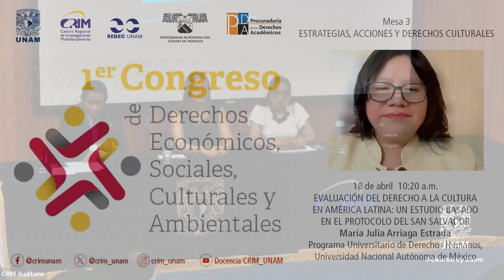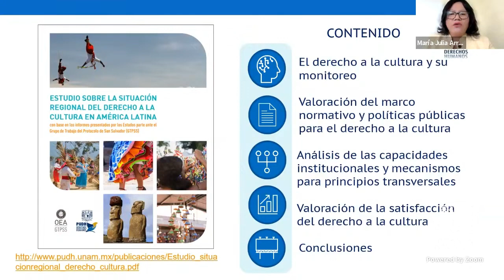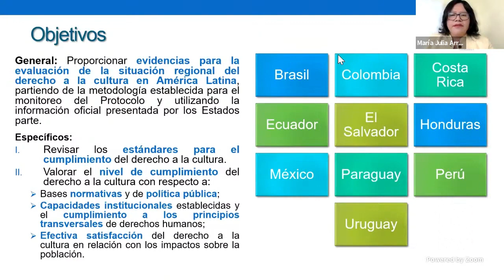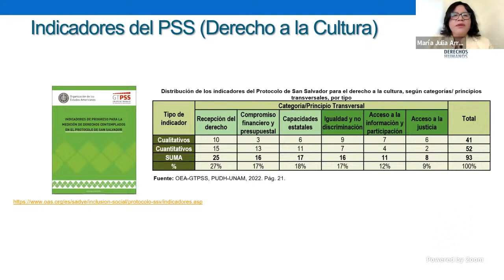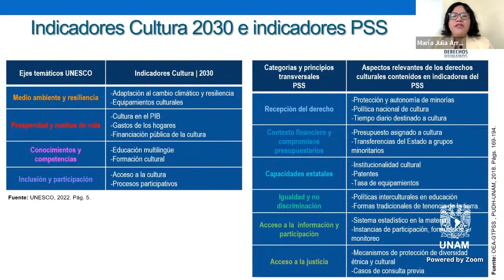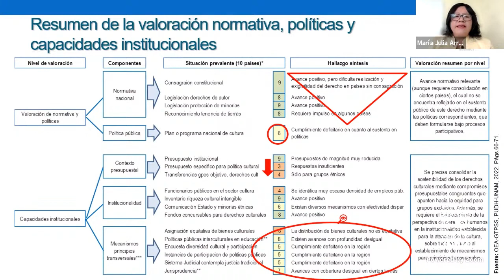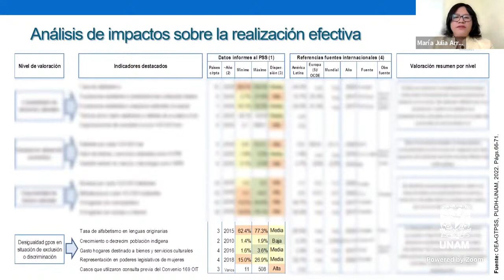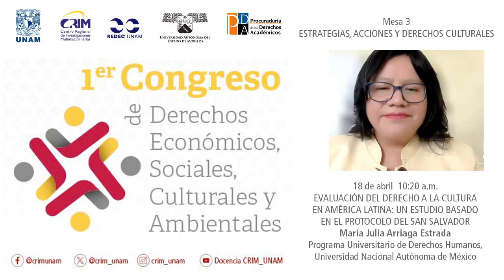EVALUACIÓN DERECHO A LA CULTURA EN AMÉRICA LATINA. ESTUDIO BASADO EN EL PROTOCOLO DEL SAN SALVADOR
18 de abril  10:20 a.m.
EVALUACIÓN DEL DERECHO A LA CULTURA
EN AMÉRICA LATINA: UN ESTUDIO BASADO
EN EL PROTOCOLO DEL SAN SALVADOR
María Julia Arriaga Estrada
Programa Universitario de Derechos Humanos,

Mesa 3
ESTRATEGIAS, ACCIONES Y DERECHOS CULTURALES

1er CONGRESO DE DERECHOS ECONÓMICOS, SOCIALES, CULTURALES Y AMBIENTALES

Responsable Académica:
Dra. Tatiana V. González Rivera (CRIM-UNAM)

Coordinan:
Dra. Tatiana Vanessa González Rivera (CRIM-UNAM) y Dr. Doctor Roberto Martínez Regino (PDA-UAEM)

Instituciones Convocantes:
Centro Regional de Investigaciones Multidisciplinarias CRIM-UNAM y Procuraduría de los Derechos Académicos PDA – UAEM.
Cita:
17 y 18 de abril de 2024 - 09:00 a 13:00 hrs.

Modalidad: Híbrida
Presencial desde el Auditorio “Raúl Béjar Navarro” del CRIM con transmisión por Zoom y YouTube